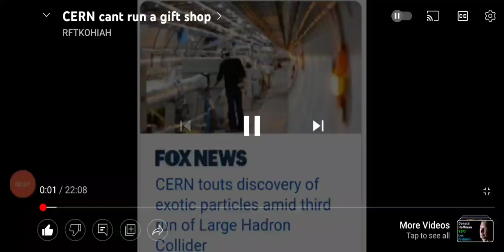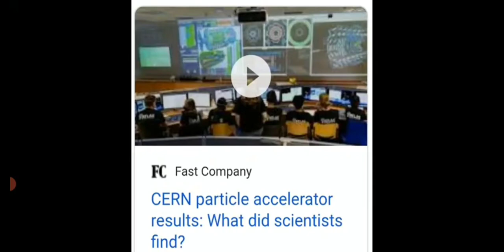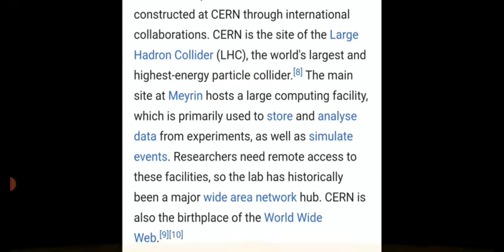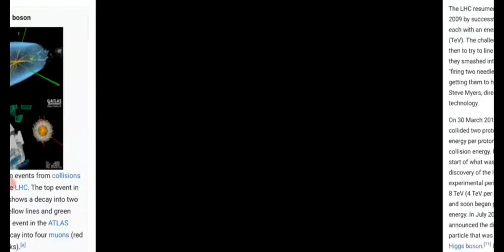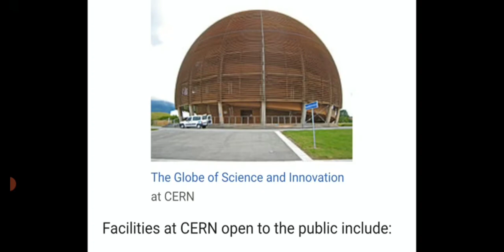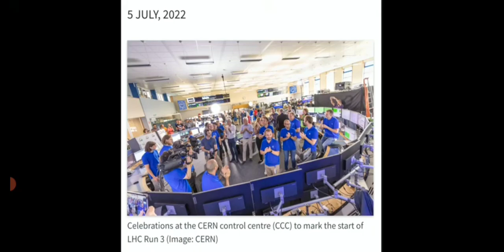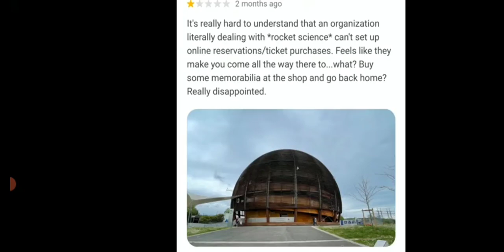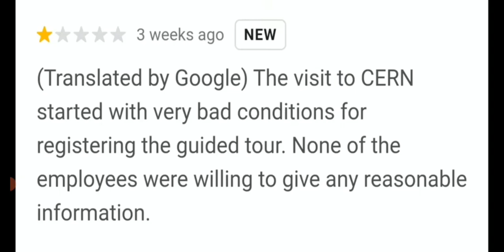Interesting take on Cern..more n more I've been agreeing (link to his channel👇)